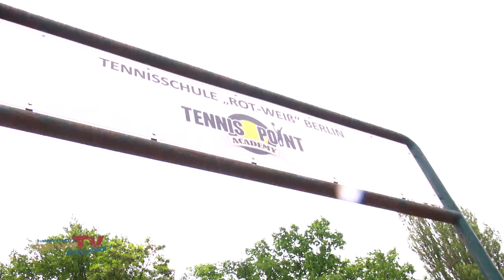DAMEN Tennis 2.BL | LTTC RW Berlin vs. TC Moers 08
Bereits vor dem Spiel: "Challenge complete" für die Heimmädels. Der Klassenerhalt erreicht. Ab jetzt ist alles nur Zugabe. Bei einem Sieg gegen die favorisierten Gäste winkt Saisonplatz 3!